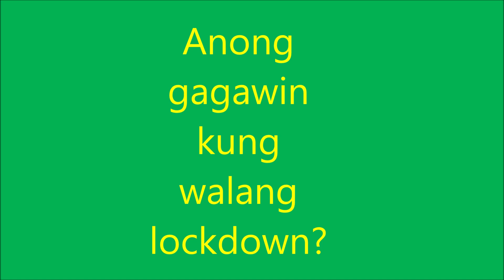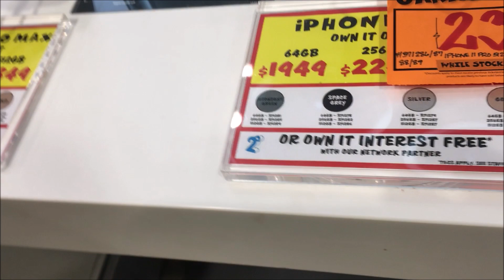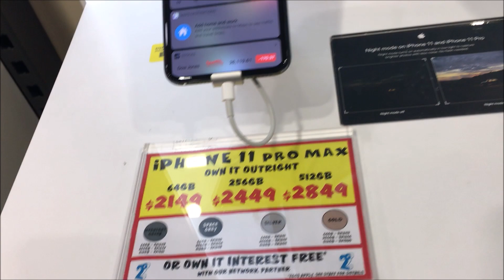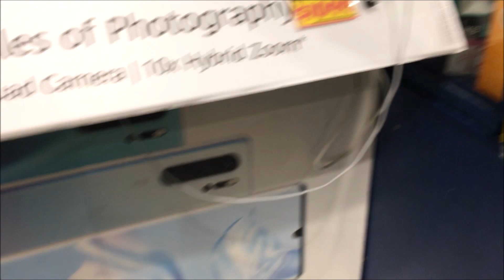Things to do when no lockdown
Back to business shopping again no more lockdown in New Zealand.